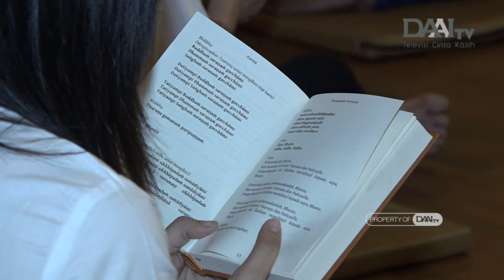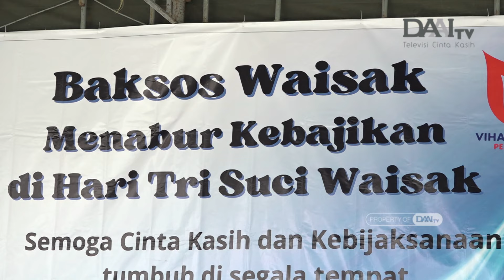Teduh di Wihara Sakyamula | Bingkai Sumatra